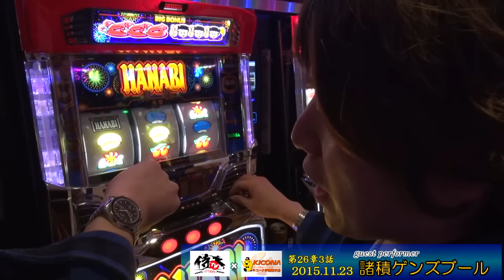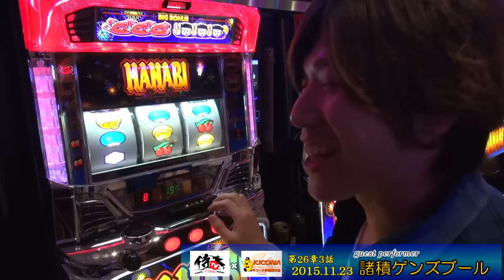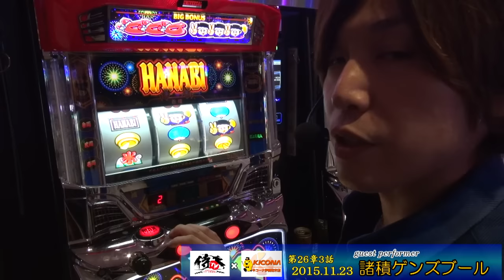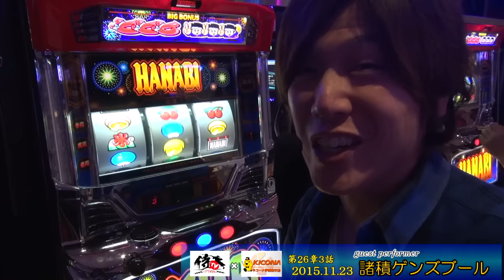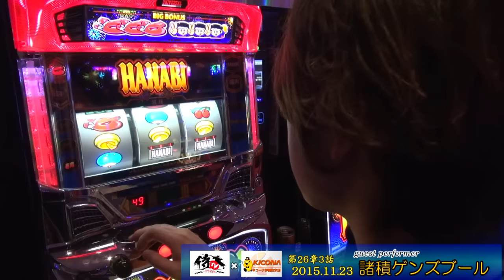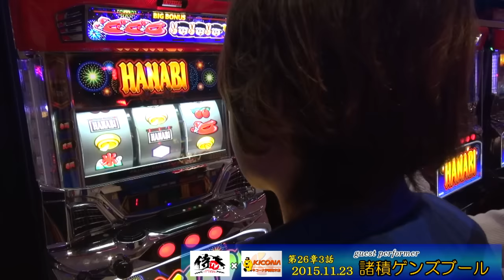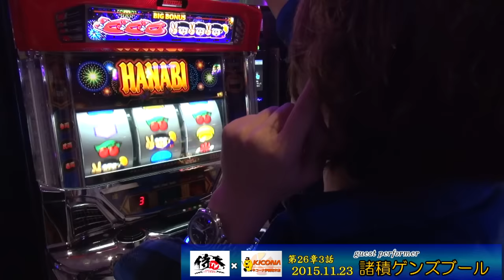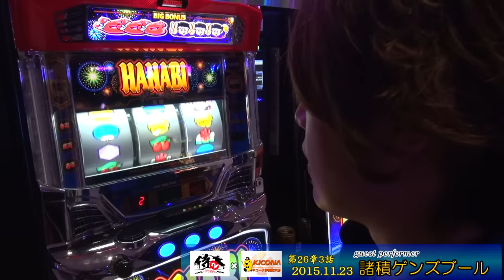2015.11.23 スロット実戦番組 サムライTV「諸積ゲンズブール」編 ㏌ キコーナ伊勢崎店26章3話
【サムライＴＶ キコーナ伊勢崎店】

全4話ー♯3【諸積ゲンズブール】編